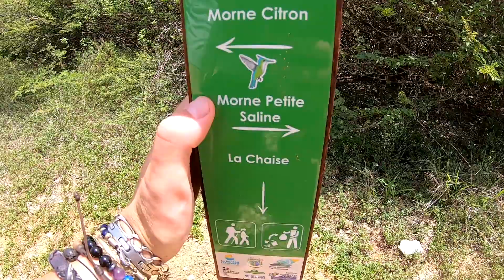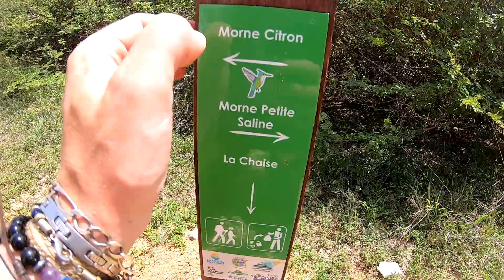Guadeloupe 2024 Jour 1 Saint François, Pointe des Châteaux, Anse des Salines